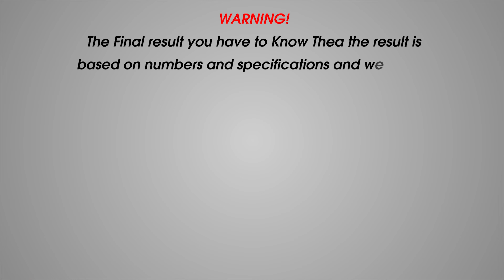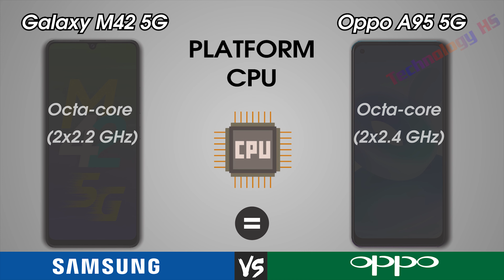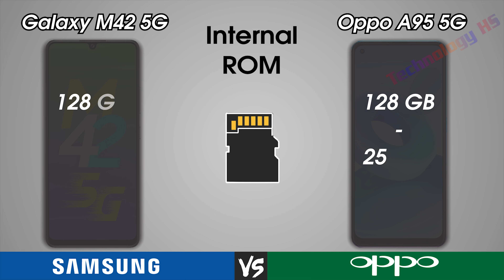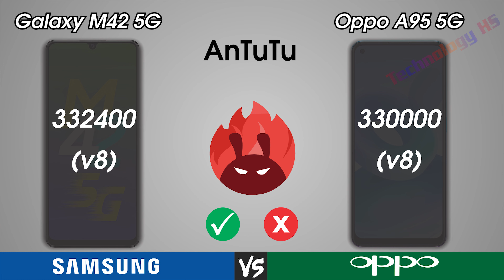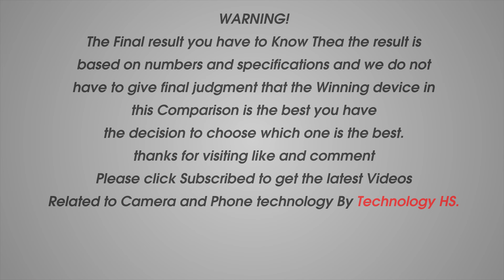Samsung Galaxy M42 5G Vs Oppo A95 5G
Hi everyone!
In this video are:
• Released Date
• Design
     - Length
    -  Width
     - Thickness
     - Weight
• Display
     - Type
     - Color
     - Size
     - Resolution
     - Screen to Body Ratio
     - Aspect Ratio
     - PROTECTION
     - PPI Density
     - Refresh Rate
• Hardware
     - Operating System
     - Chipset
     - CPU
     - GPU
• MEMORY
     - Internal RAM
     - Internal Rom
• Camera
     - Rear Camera
     - Rear Camera Video
     - Front Camera
     - Front Camera Video
• COMMS
     - WiFi
     - Bluetooth
     - GPS & NFC
     - USB
     - Sensors
• Battery
     - Type
     - Charging
• Test
     - Antutu
• Price

WARNING!